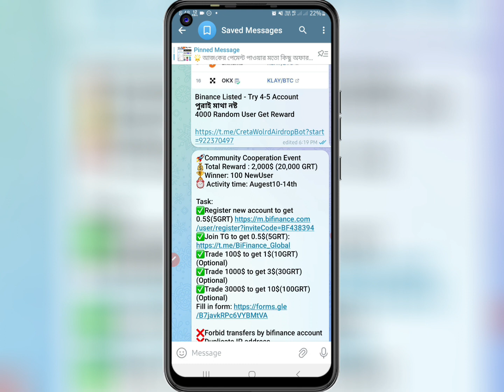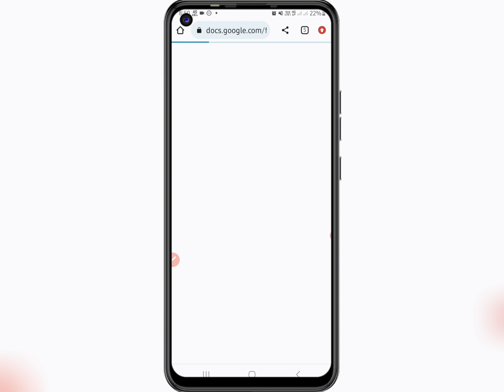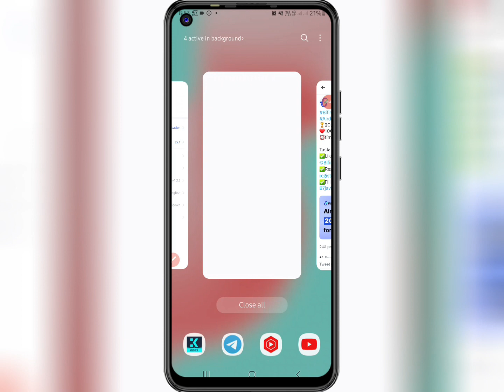1$ থেকে ১৫$ ফ্রিতে নিন 😱 Limited Offer 🤩 BiFinance Exclusive Event For This Channel 😜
1$ থেকে ১৫$ ফ্রিতে নিন 😱 Limited Offer 🤩  BiFinance Exclusive Event For This Channel  😜